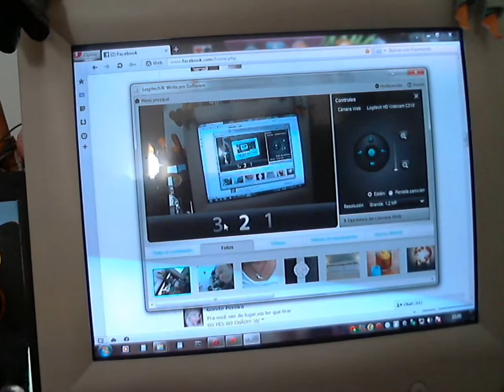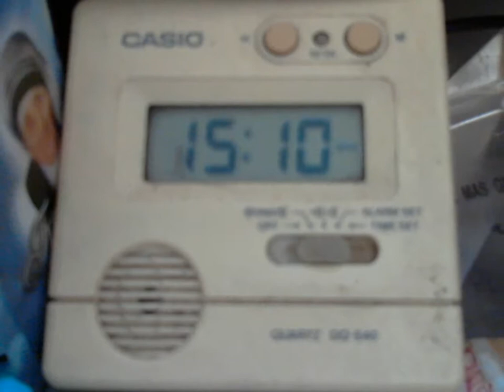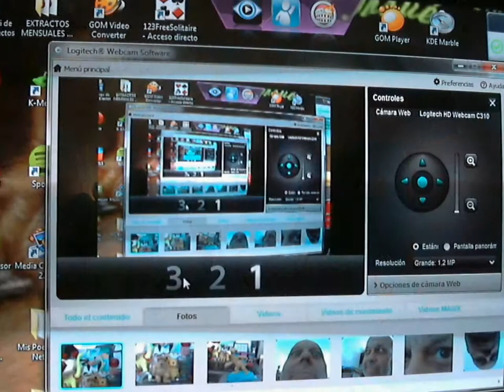Aquí Yó Un Servidor Vuestro Amigo así soy